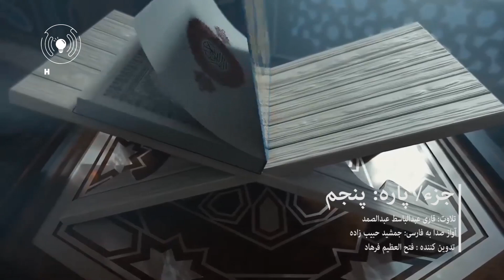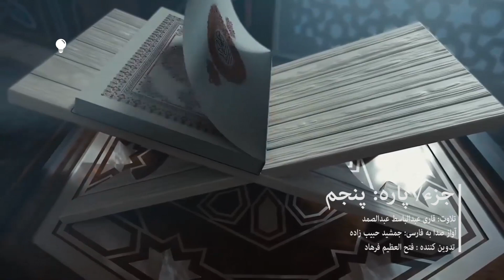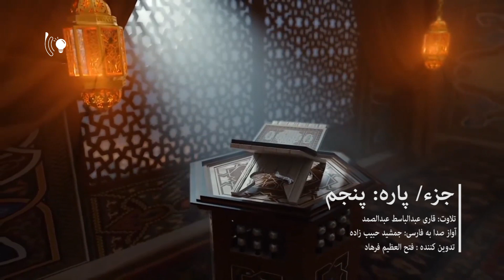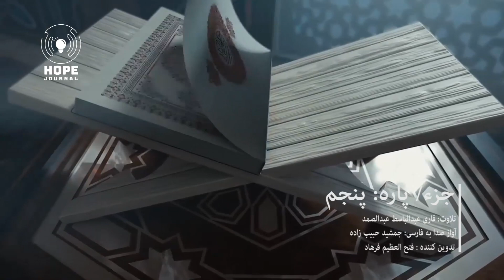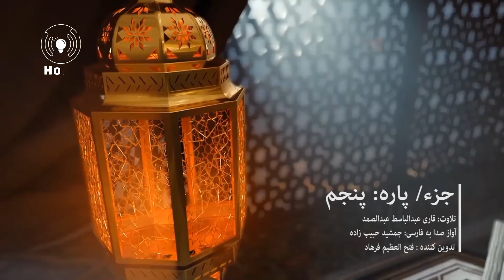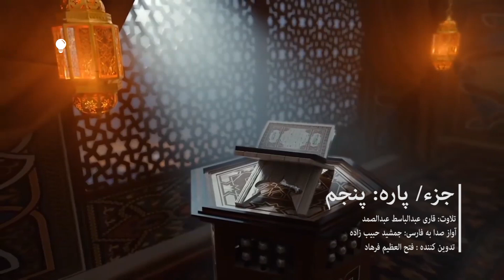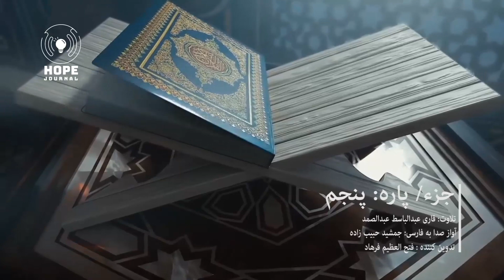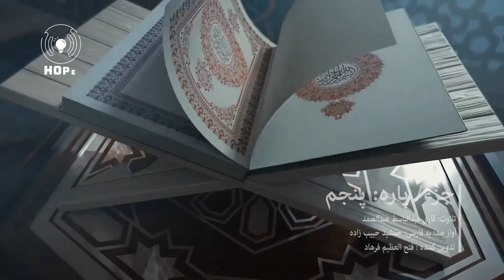جزء پنجم قرآن کریم با ترجمه دری | قرأت: قاری عبدالباسط عبدالصمد| آواز صدا به فارسی: جمشید حبیب زاده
The fifth part of the Holy Quran with Dari translation Reading: Qari Abdul Basit Abdul Samad Voiceover in Farsi: Jamshid Habibzadeh

قرأت: قاری عبدالباسط عبدالصمد
آواز صدا به فارسی: جمشید حبیب زاده
ترجمعه و تفسیر: فی دلالقران یا در سایه های قران  از سید قطب رحمت الله علیه
 برگردان آن به دری توسط : محمد صدیق راشد سلجوقی
تدوین تصویر: فتح العظیم فرهاد

Reading: Qari Abdul Basit Abdul Samad
Vocals in Persian: Jamshid Habibzadeh
Translation and Tafsir: In the Qur'an or in the Shadows of the Qur'an by Seyyed Qutb, may God's mercy be upon him
It was translated into Dari by: Mohammad Sediq Rashid Seljuqi
Image Editing: Fathul Azim Farhad